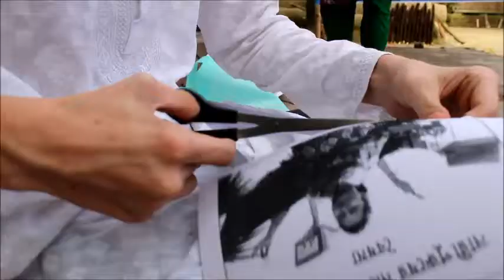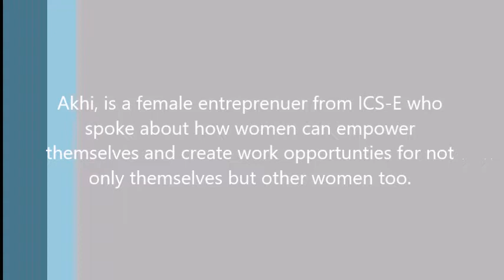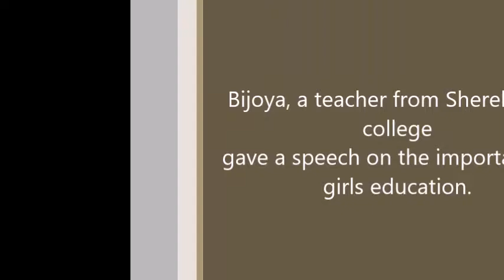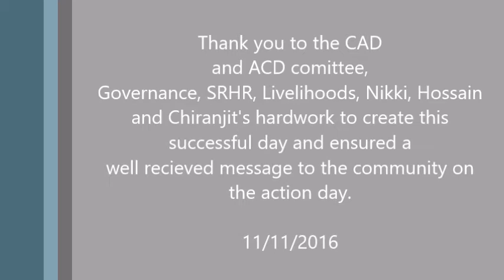Female Empowerment CAD SW1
Video from  SW1 ICS Team's Community Action Day on female empowerment